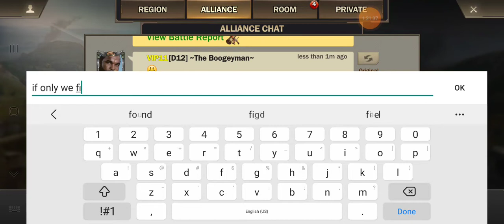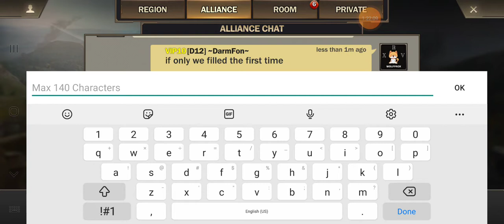KVK 2/20/21 - 15 vs 24 vs 87 part 3 of 3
Pack destroyed level 5 garison bastion in 87